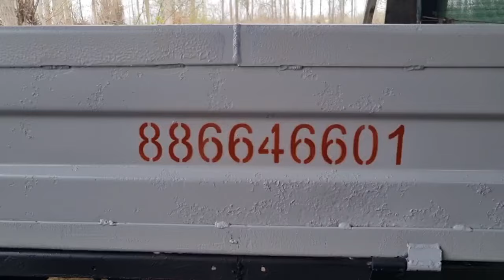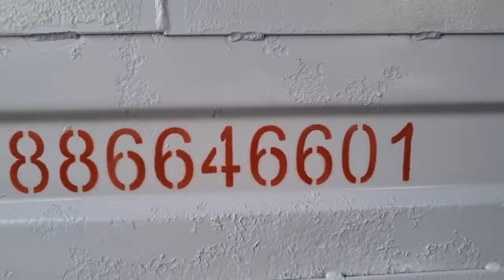Yana bitta pirstepimiz ishga tayyor boldi zakaz boyicha yasab beramiz